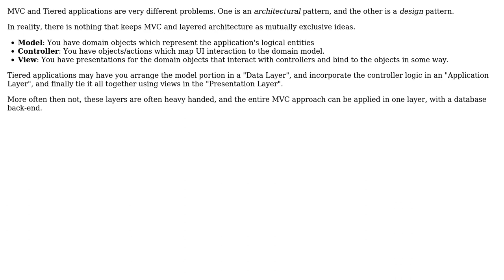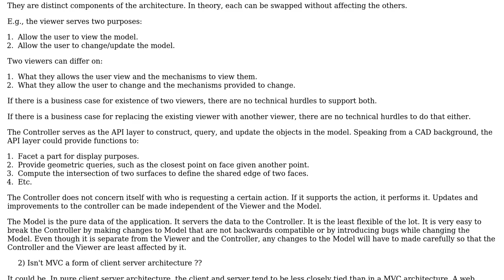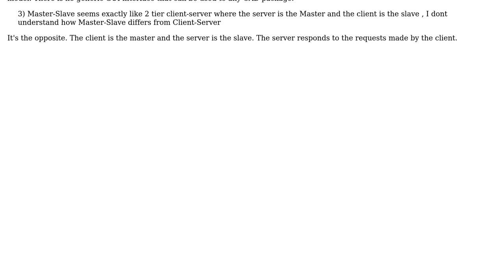Software Engineering: How is MVC different from Layered? (3 Solutions!!)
Software Engineering: How is MVC different from Layered?

With thanks & praise to God, and with thanks to the many people who have made this project possible! | Content (except music & images) licensed under CC BY-SA | Music | Images & others | With thanks to user R Sahu user Computernerd user Berin Loritsch user arvind and the Stack Exchange Network Trademarks are property of their respective owners. You are responsible for your own actions.